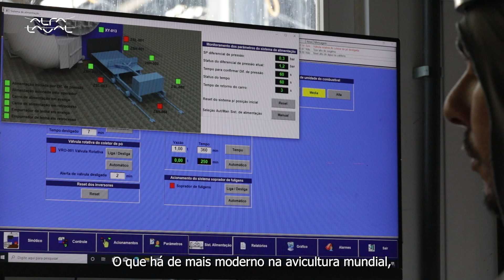Aquecendo Indústrias do Futuro : Episódio 3 - Guaraves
Conheça o case Guaraves: empresa avícola de origem brasileira que optou pela Alfa Laval para seus processos produtivos. Descubra em primeira mão as razões pelas quais os nossos clientes nos escolhem.